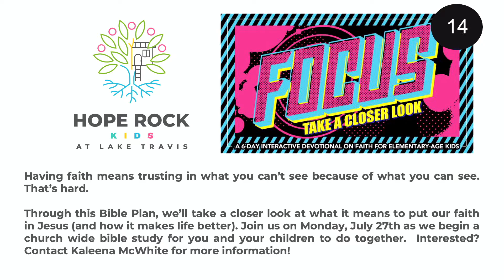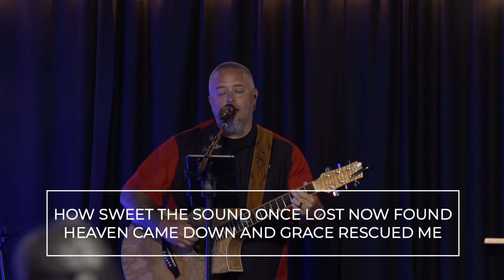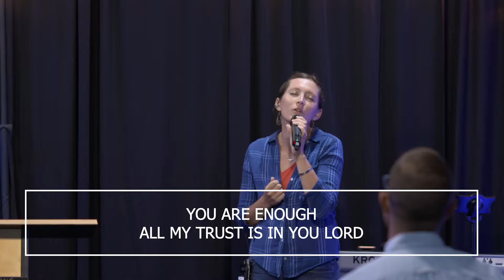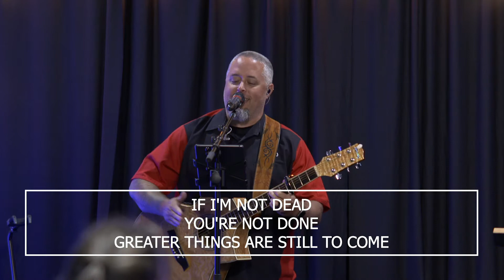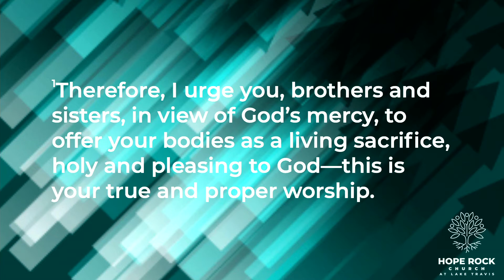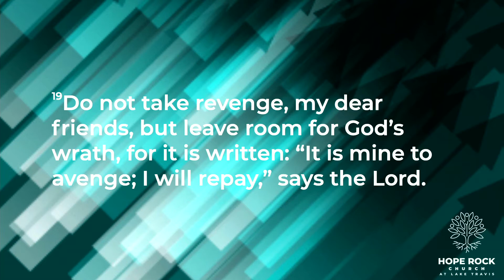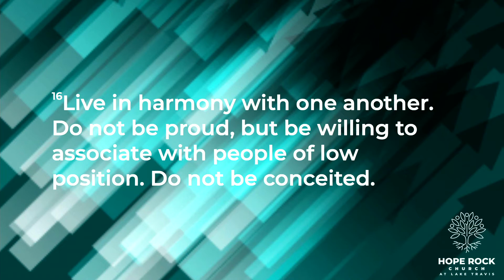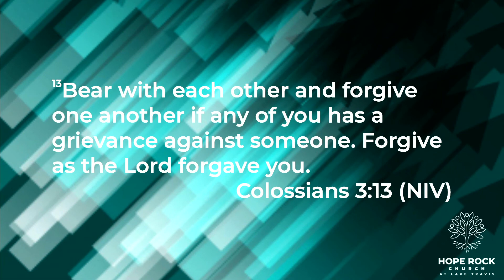August 9, 2020 - Speaking The Truth in Love